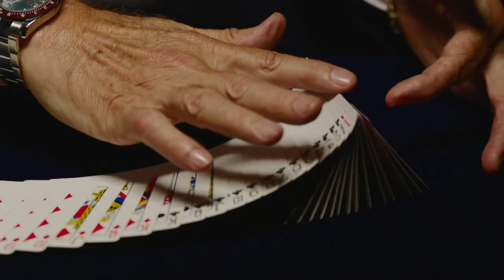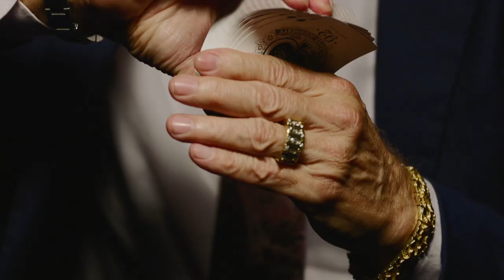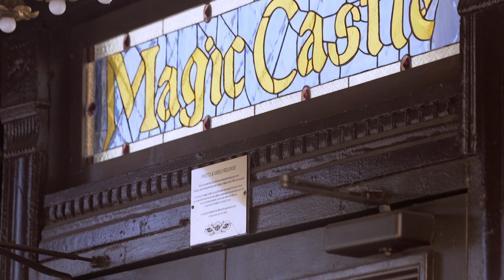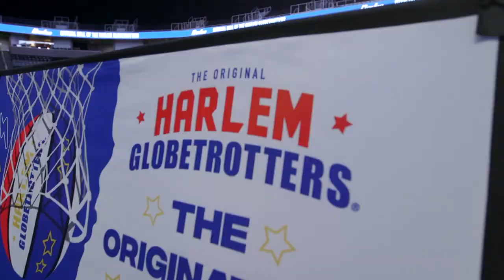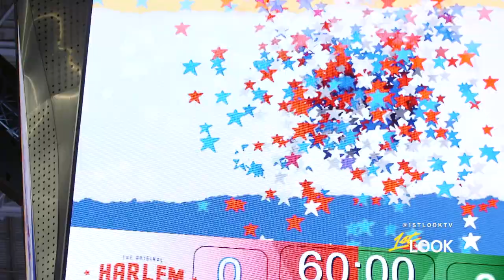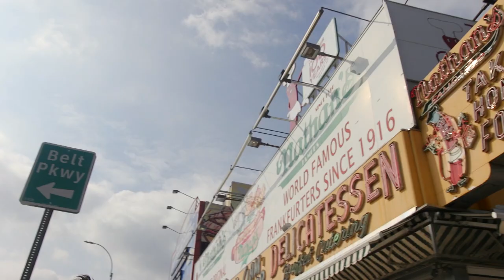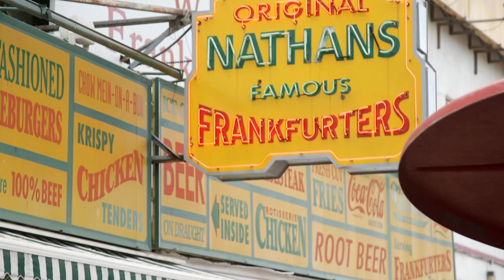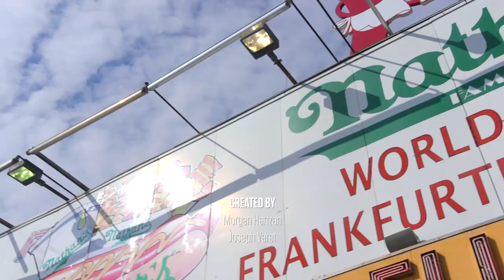Johnny Bananas' Extraordinary Abilities feat. Jonathan Bennett | Full Episode | 1st Look TV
What does it take to be extraordinary? From card mechanics to balloon art to competitive hot-dog eating to even practicing with the Harlem Globetrotters, Johnny Bananas and Jonathan Bennett learn from the best in the business what it truly takes to be extraordinary.